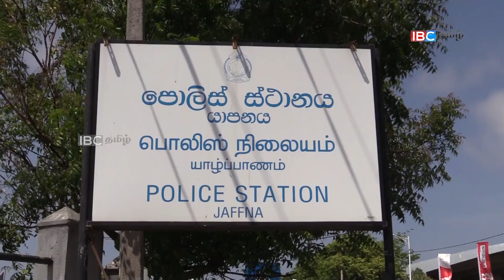வாள்வெட்டுச் சம்பவங்களின் பிரதான சந்தேகநபர் கைது